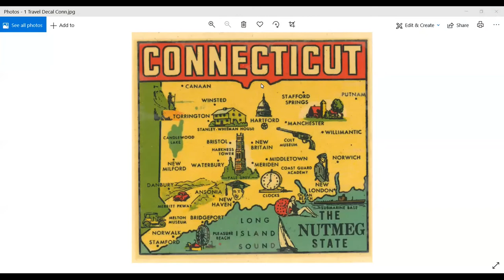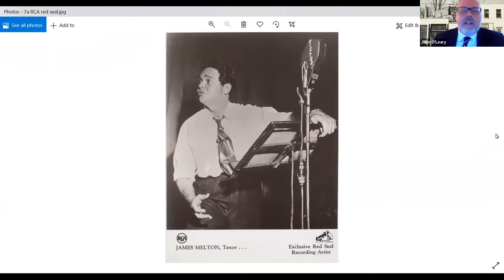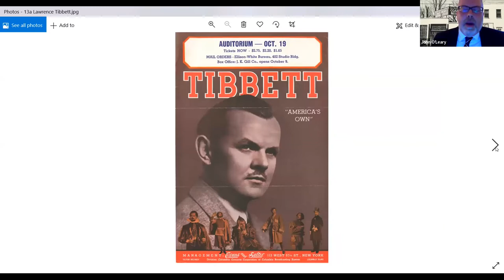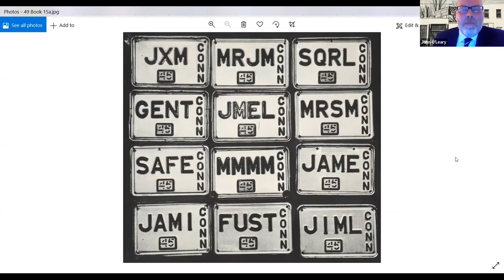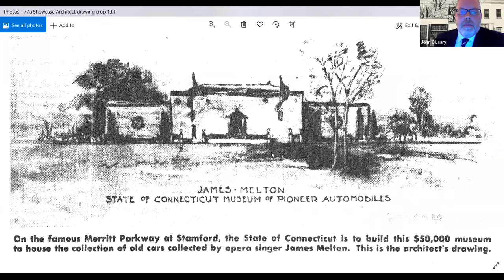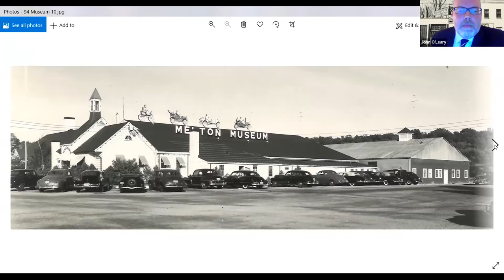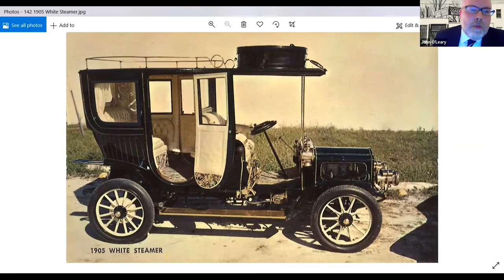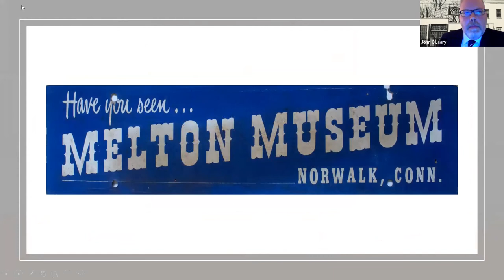Classic Cars: The History of the James Melton Museum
Lecture video. Lecture recorded via Zoom on April 27, 2022
Guest presenter: John J. O'Leary
Lecture co-hosted by the Norwalk Historical Society & the Weston Historical Society.

Learn about James Melton, ‘America’s Favorite Tenor’ and former Weston, CT resident, who assembled one of the country’s prized collections of antique cars, and in 1948 opened the James Melton Museum of Antique Automobiles just off the Merritt Parkway in Norwalk, CT. Presenter John J. O’Leary will share the history as well as unpublished photos of Melton’s famous museum, highlighting the vast collection of unique automobiles, as well as dive into a family connection O’Leary has to Melton’s former friend and personal car restorer, Gus Reuter. A question and answer session will conclude the lecture.